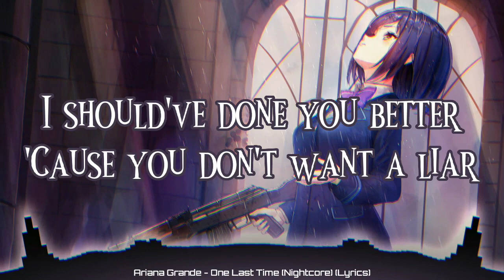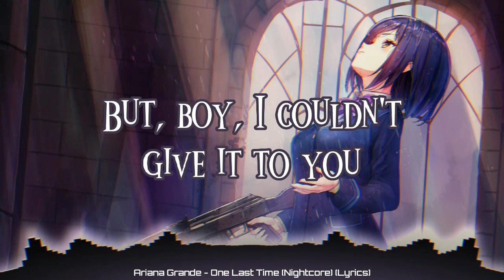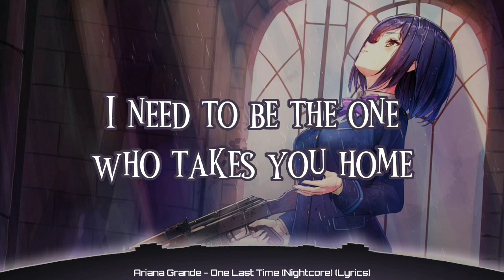Ariana Grande - One Last Time (Nightcore) (Lyrics)